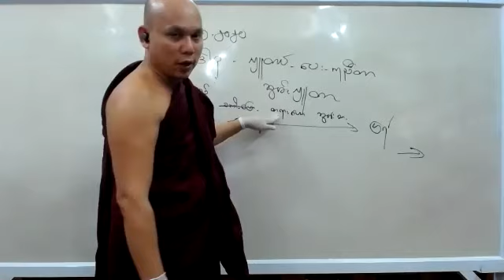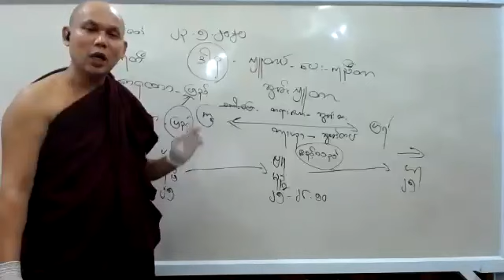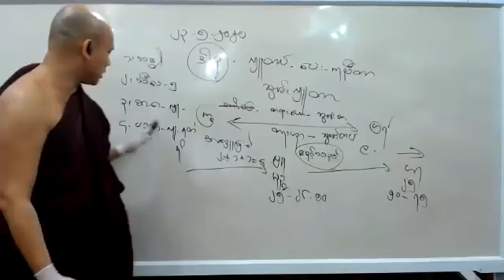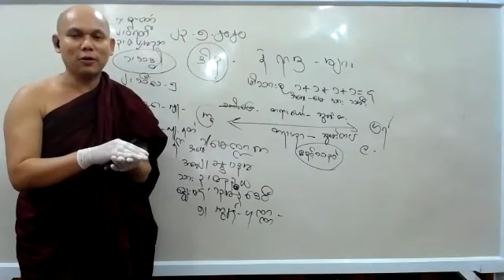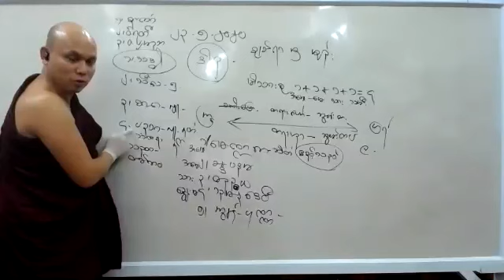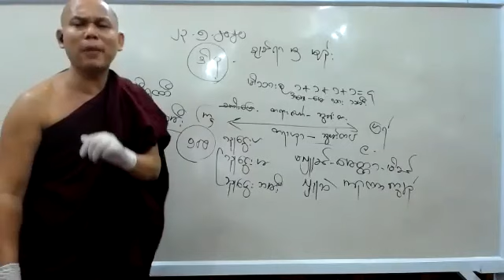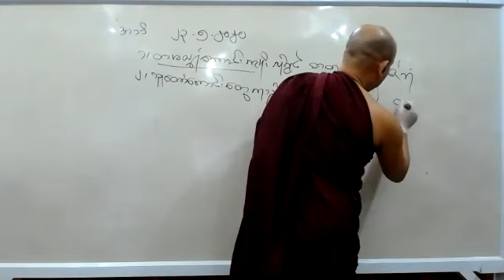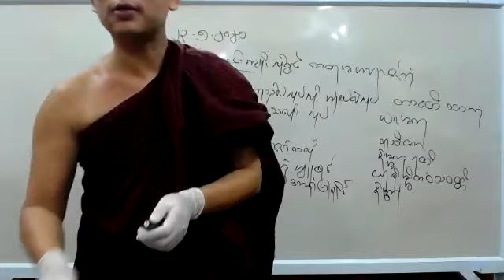Abidhamma Level 1Citta Part 30 - 23-05-2020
Abidhamma Level 1 Citta Part 30